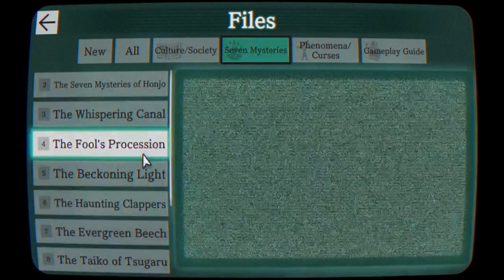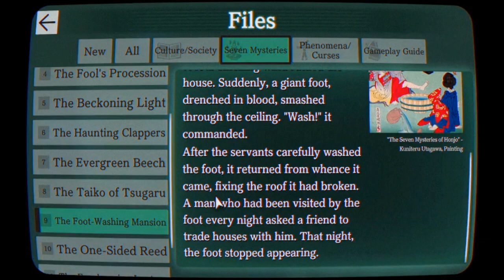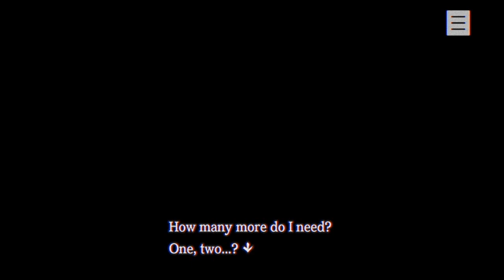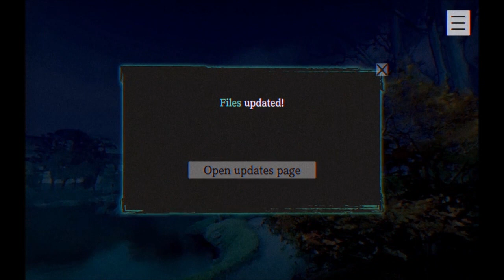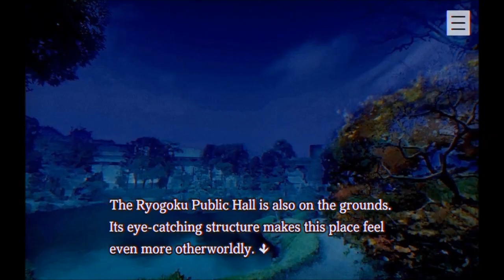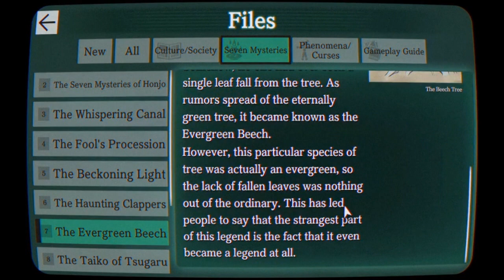PLAYING WITH FIRE- Paranormasight: The Seven Mysteries of Honjo #5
Shogo is in big trouble this time as he faces off against his most formidable curse-bearer opponent yet!